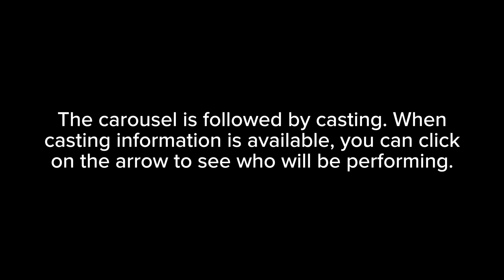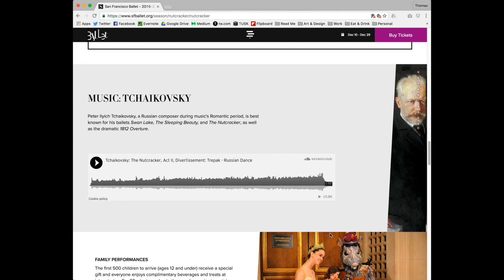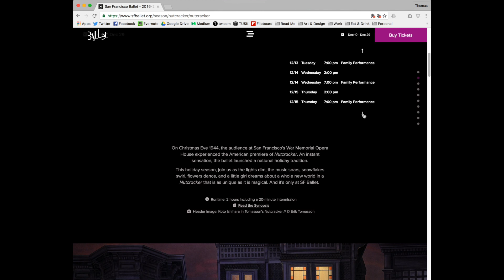Website Tour: Ballet Pages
We want to the give you all of the information you need to decide if a ballet is right for you. Take a tour of new ballet production pages and get excited about your next performance.